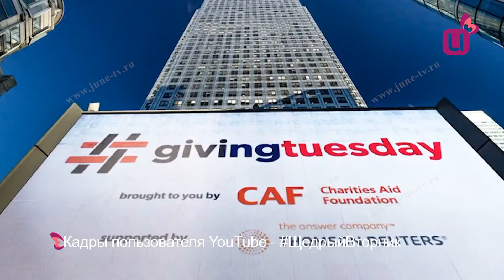ЩедрыйВторник в Междуреченске